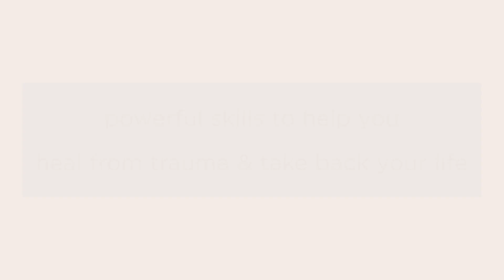The EMDR Workbook for Trauma and PTSD — Book Trailer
Proven-effective, fast-acting techniques to rewire your brain and heal from the effects of trauma.

Do you struggle with the ongoing effects of trauma? If you have experienced a traumatic event, or suffer from post-traumatic stress disorder (PTSD), you may believe that you’re permanently damaged; that the anxiety, self-doubt, depression, and fear will never go away. The truth is that it’s possible to rewire your brain, so you can free yourself from the past, find healing, and live for the future. This workbook will show you how.

In The EMDR Workbook for Trauma, you’ll discover a complete program to help you get in touch with, understand, and heal from the beliefs, feelings, and bodily sensations connected to your trauma. You’ll learn to work through past or current trauma using emotion regulation and grounding techniques, and identify the specific triggers, limiting self-beliefs, and symptoms standing in between you and lasting peace of mind. You’ll also discover how to cultivate compassion for yourself when you’re feeling stuck. Finally, you’ll find tons of tips, tools, checklists, and worksheets to lead you step by step as you process, heal, and journey toward a life free from the effects of trauma.

Eye movement desensitization and reprocessing (EMDR) is proven-effective, fast-acting treatment. Unlike other approaches for treating trauma, EMDR not only treats the symptoms, but helps you identify and resolve the underlying causes so you can safely process your traumatic memories. Using the EMDR techniques in this book—such as bilateral knee tapping and other variations of bilateral stimulation—you can actually train your brain to rewire itself and return to normal functioning, despite negative past experiences.

If you’re ready to address your trauma with confidence, this workbook will gently lead you on the path to healing.